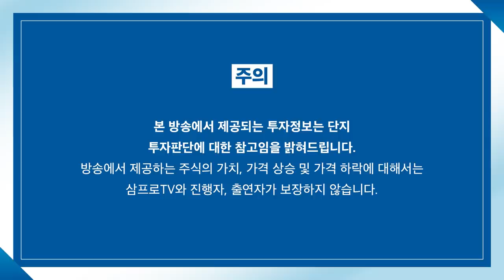[증시 염탐정] 양 시장 상승 출발.. 오늘도 상승 마감 할까? f.이베스트투자증권 염승환 이사